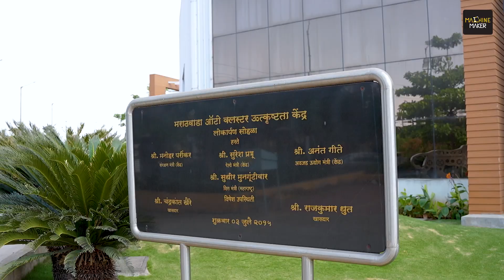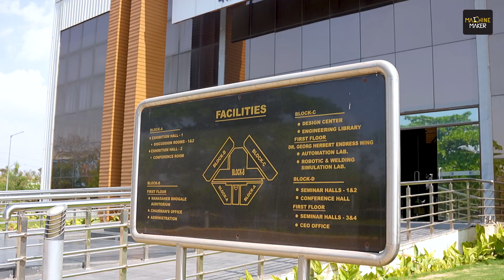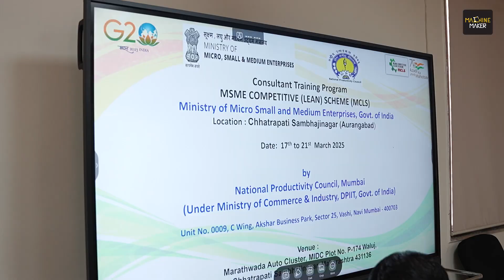Marathwada Auto Cluster: Powering Manufacturing Growth Through Public–Private Synergy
Marathwada Auto Cluster (MAC) was established in 2005 under the Industrial Infrastructure Upgradation Scheme (IIUS) of DPIIT, Ministry of Commerce & Industry, to strengthen the region’s automotive and allied sectors. As a Section 8 not‑for‑profit, MAC operates a cutting‑edge Common Facility Centre on a PPP model, providing SMEs access to high‑end tooling, testing labs, skill‑development courses and design studios. Over the past two decades, the cluster has supported more than 1,300 beneficiaries, helping local manufacturers reduce costs by up to 25%, accelerate time‑to‑market and integrate global best practices.

During his recent visit, Hari Shanker, Managing Editor of Machine Maker, met with Milind Kank, Chairman of MAC, along with Rajendra Mukhedkar, General Manager of MAC and Dr Arundhati Chattopadhyay, Director of the National Productivity Council. The interaction shed light on how strategic backing from the Government of India and the Government of Maharashtra, alongside industry bodies such as CMIA and MASSIA, has enabled MAC to scale its services. Rajendra Mukhedkar spoke about the flagship programmes in advanced welding trials, precision machining workshops and in‑house prototyping facilities that have already catalysed over 200 new product launches in Marathwada.

Partnerships with IIMM and MAGIC Incubator have expanded MAC’s scope—from materials management masterclasses to startup acceleration cohorts—thereby fostering a vibrant ecosystem where entrepreneurs and engineers co-innovate. The conversation with Dr Arundhati Chattopadhyay, who praised MAC’s role in driving productivity enhancements and lean transformations across the cluster. She urged manufacturers to leverage MAC’s subsidised courses in lean manufacturing, energy audits and digital‑factory simulations to stay competitive in an Industry 4.0 landscape.

Building on Marathwada’s storied legacy in heavy engineering and two‑wheeler manufacturing, the Auto Cluster has catalysed a new era of localised innovation. SMEs that once depended on expensive third‑party services can now access in‑house laser‑cutting bays, 3d-printing labs and rapid‑prototyping suites—facilities that dramatically shorten the design‑to‑production cycle. By democratising these advanced technologies, MAC has enabled entrepreneurs to validate concepts within days instead of months, driving down costs and fostering a cadre of homegrown component manufacturers who routinely supply global OEMs.

Beyond hardware, the cluster’s entrepreneurial support ecosystem—anchored by mentorship programs, seed-fund advisories, and regulatory clinics—has lowered barriers for first-time founders. Regular hackathons and boot camps connect engineers, designers, and finance experts, ensuring that technical breakthroughs are matched with viable business models. This collaborative framework not only spawns new ventures but also upskills existing workforces, laying the groundwork for a resilient Marathwada auto‑industry hub that stands ready to compete on the world stage.

As MAC continues to evolve, automotive suppliers, component makers and technology startups are encouraged to explore its facilities and programmes. By leveraging MAC’s PPP-backed infrastructure, the industry can accelerate product development, upskill its workforce, and enhance India’s position as a global automotive hub.